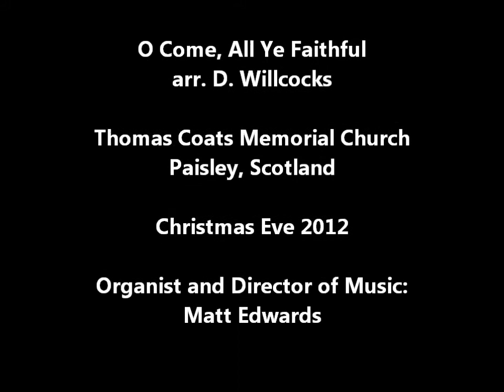O Come, All Ye Faithful - Paisley 2012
The final carol of the 2012 Nine Lessons and Carols at Thomas Coats Memorial Church in Paisley. Organist and Director of Music: Matt Edwards.